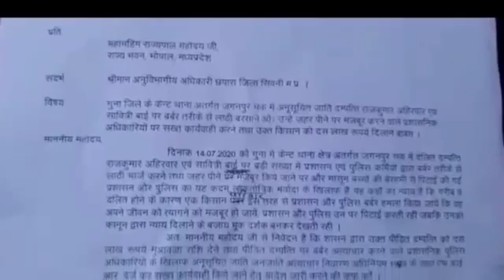गुना में दलित परिवार के साथ हुई मारपीट के विरोध में गोंगपा ने ज्ञापन सौपा@छपारा 29 जुलाई2020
29 जुलाई2020
दलित परिवार के साथ हुई मारपीट के विरोध में गोंगपा ने ज्ञापन सौपा

सिवनी-
मध्यप्रदेश के गुना जिले अनुसूचित जाति दंपत्ति परिवार के साथ हुई  बर्बर तरिके से पुलिस द्वारा लाठी बरसाने और उन्हें जहर पीने के लिए मजबूर करने  वाले प्रशानिक अमले की हुई कार्रवाई के खिलाफ आज जिले की छपारा तहसील में गोंडवाना गणतंत्र पार्टी के पदाधिकारियों व कार्यकर्ताओं ने छपारा तहसीलदार को राज्यपाल के नाम ज्ञापन सौपा।

पार्टी के राष्ट्रीय अध्यक्ष सतीश नाग ने कहा कि विगत दिनों गुना क्षेत्र में विगत दिनों अनुसूचित जाति परिवार के साथ प्रशानिक अमले ने जो बर्बर तरह से कार्रवाई की है उसका गोंडवाना गणतंत्र पार्टी पुरजोर विरोध करती है और सरकार से निवेदन करती है कि पूरे मामले पर उचित जांच करवाकर दोषियों पर कड़ी से कड़ी कार्रवाई करें।

बाइट:-सतीश नाग
अनुसूचित जाति संगठन
राष्ट्रीय अध्यक्ष गोंगपा